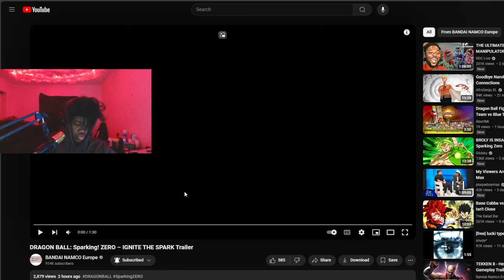This Game Will Ruin Your Friendship Dragonball: Sparking! ZERO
Tags (Ignore)
NEW SPARKING ZERO CHARACTERS REVEAL! - Dragon Ball: Sparking Zero Official Gameplay Reveal - All New Goku & Vegeta Mechanics and Updated Gameplay!

(2024) DRAGON BALL SPARKING ZERO - New Official Update!

NEW Sparking Zero / Dragon Ball Z: Budokai Tenkaichi 4